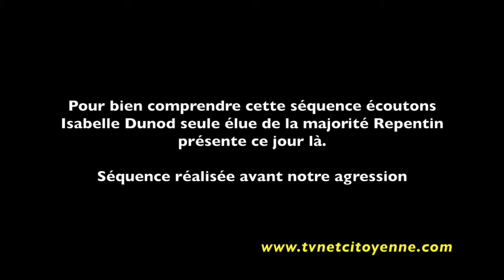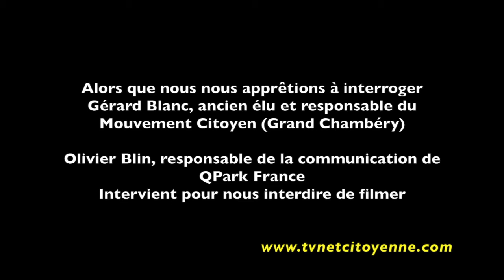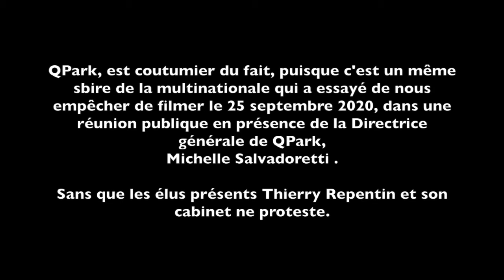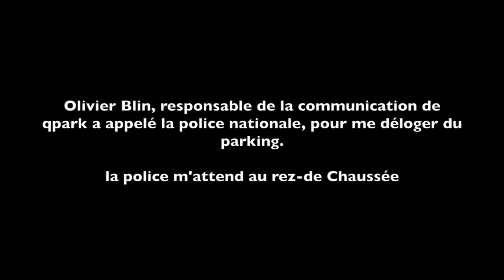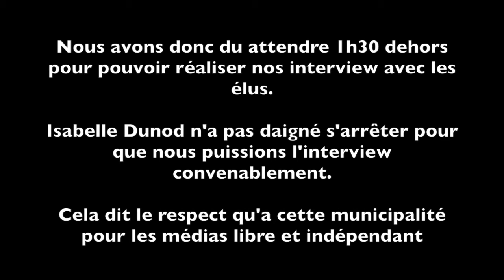Quand QPARK agresse un journaliste de la Tvnet Citoyenne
A l'occasion de l'inauguration du  nouveau parking de la ville de Chambéry : le Parking Ravet, construit et exploité en délégation de service public par QPARK, cette société multinationale a interdit à un certain public (les opposants à cette construction) son accès. Mais elle a aussi trier les médias qui devaient selon elle,  être présents. Dans cette logique de privatisation d'un ouvrage public, la Tvnet citoyenne n'a pu réaliser correctement son travail d'information (Impossibilité d'assister au discours officiels, et de rencontrer la Directrice générale ..mais peut-être cela est-il l'objectif principal ?) . Mais QPark ne s'est pas contenté d'en rester là, elle a tenté a plusieurs reprise, par le biais de son responsable de la communication Olivier Blin, de ;  nous empêcher de filmer,  casser notre matériel, et a nous violenté à plusieurs reprises notre journaliste pour finalement le projeter violemment dans l'ascenseur.
Ce personnage a fait sortit aussi manu militari, Gérard Blanc un ancien élu (La Ravoire) membre du Mouvement Citoyen du Grand Chambéry, témoin de cette agression.
Nous protestons et dénonçons ces pratiques anti démocratiques et violentes de la part de la multinationale QPARK.
Nous allons écrire au Maire de Chambéry et au Préfet de Savoie.Notre association réfléchit a un dépôt de plainte éventuel.